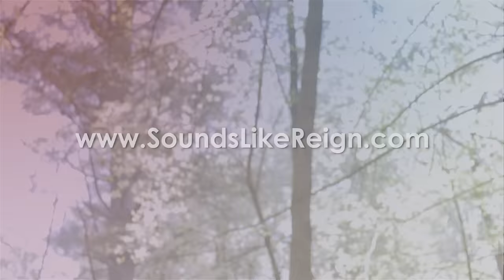Shadow of Your Wings // Her Heart Sings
Lindsay sings "Shadow of Your Wings" in the Mountains.

★ Our MUSIC - Sounds Like Reign ★

★ Our FAMILY VLOG - Tiny Notes From Home ★

    Snail Mail -
         Brackin Kirkland